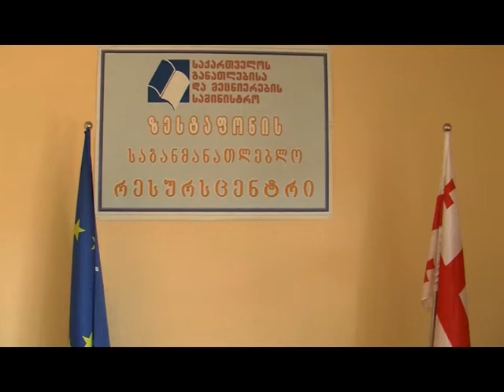speqtri 09 07 2018